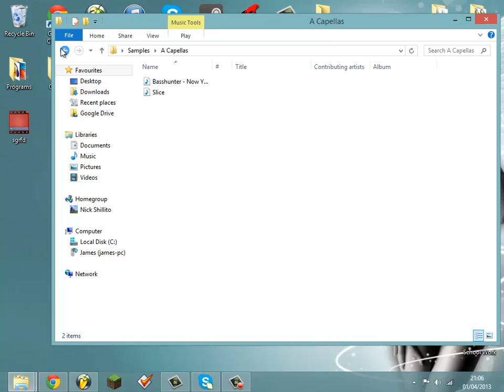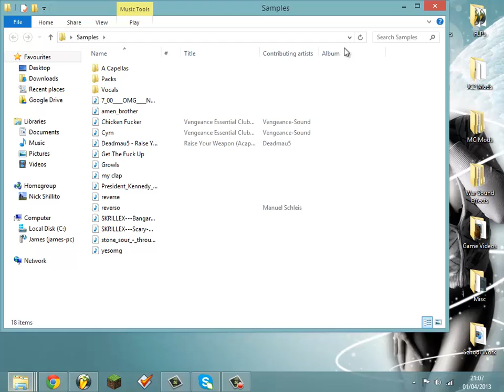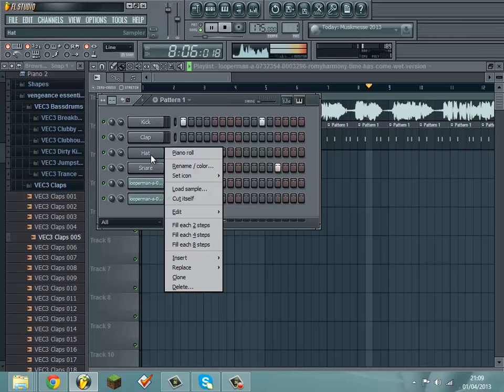How To Time-Stretch Vocals In FL Studio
Those pesky vocals not the right speed? Don't worry! I'll get time-stretching to mash 'em up real bad yeh